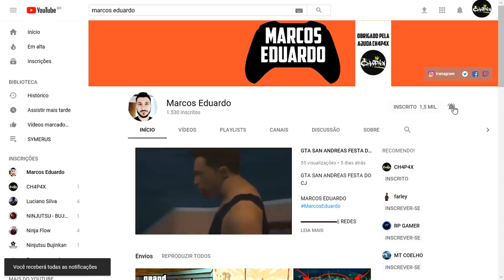FREE FIRE - BONDE DAS MINA DEU RUIM NO CAMPO !!